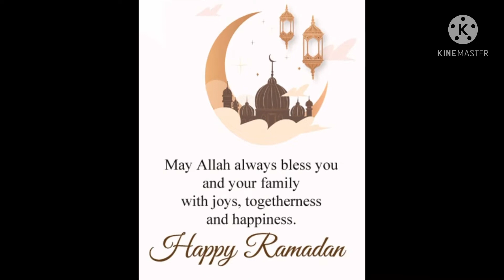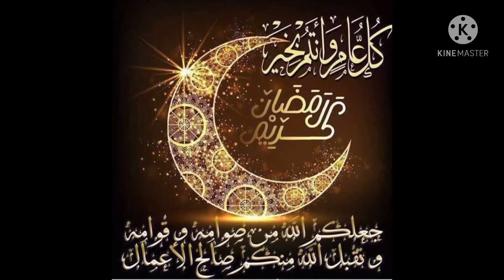Ramadan Kareem (breakfasting ist day sa bahay ni Yamcali april 13,2021)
Ramadan Ramadan kareem# Ramadan month#Jeddah Saudi Arabia
Break fasting